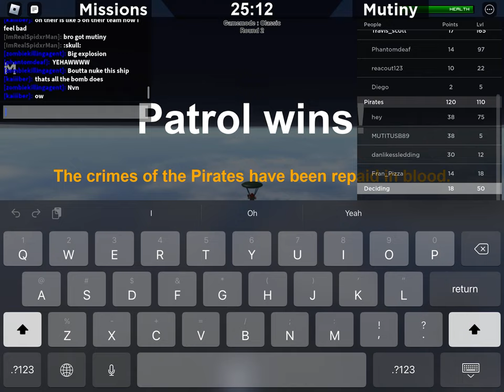Zeppelin wars, the pressure cooker is SUPER op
yeah it takes a ton of time to blow up but it one shots tanks you cant beat that.